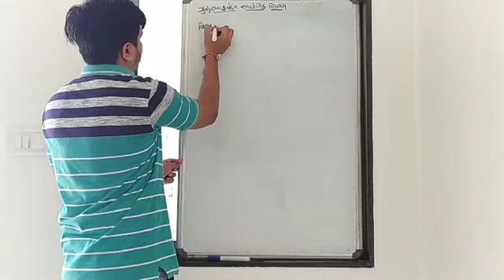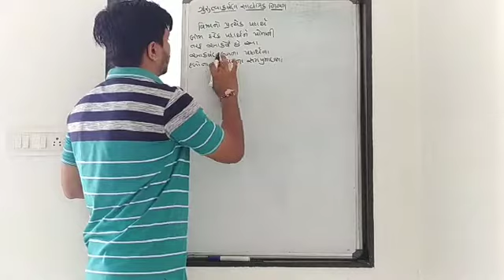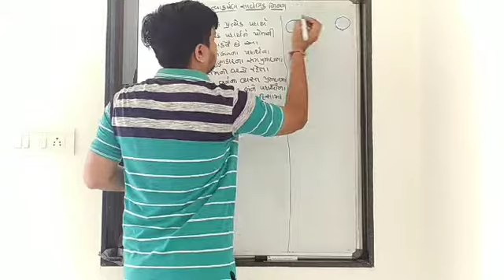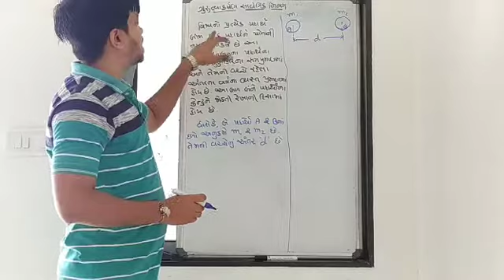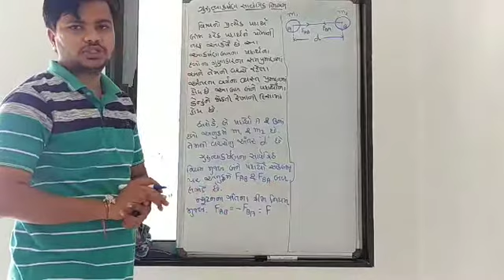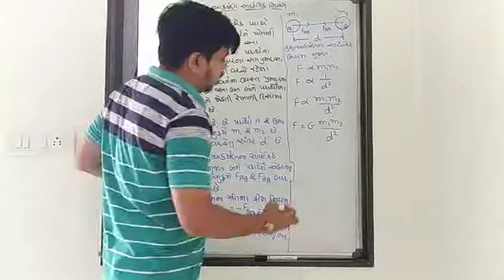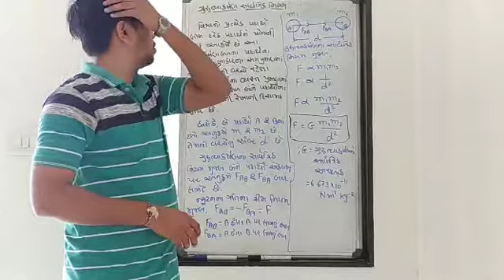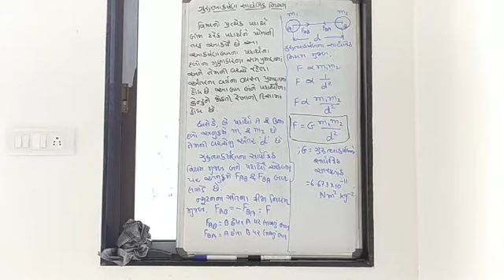9th વિજ્ઞાાન ગુજરાતી માધ્યમ revesion (lect 2)...ગુરુત્વાકર્ષણ નો સારવત્રિક નિયમ